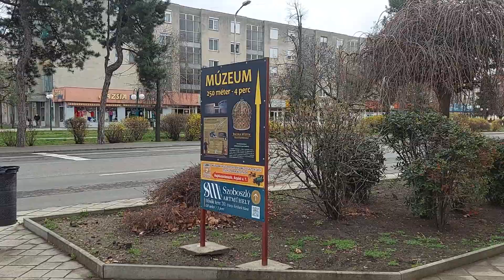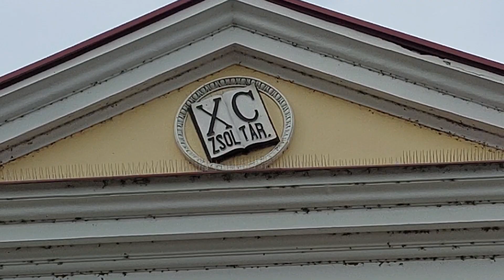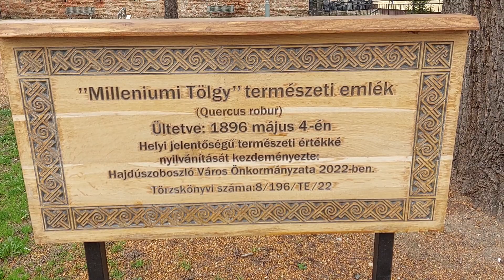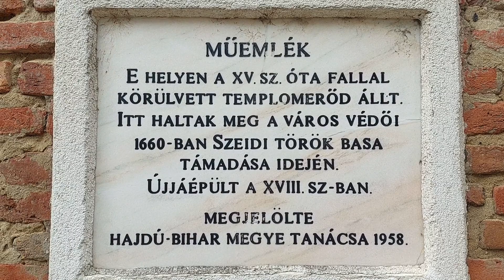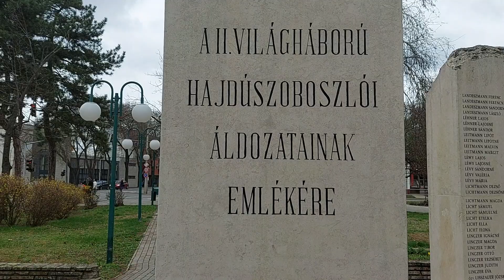Hajdúszoboszló, délutáni séta. 2024.03.02. Full HD-video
Útvonal:
Szilfákalja u,
Hősök tere,
Hősök tere,
Szilfákalja u,
Debreceni u,
József Attila u,
Szent István park.